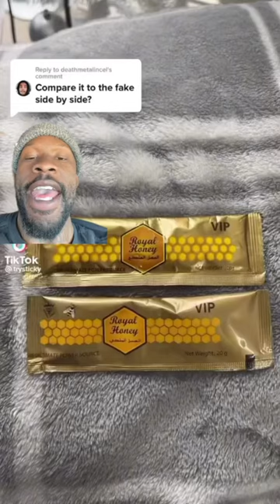Stores are selling fake Royal Honey, Beware!